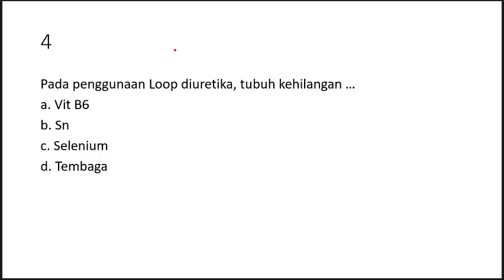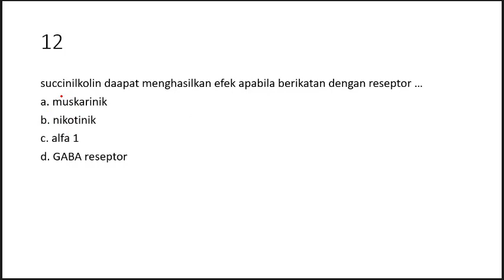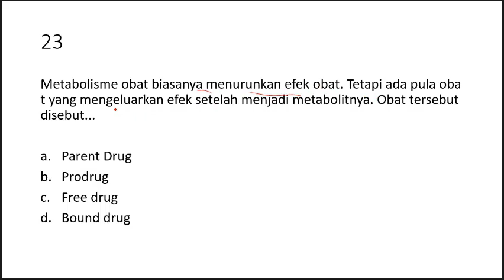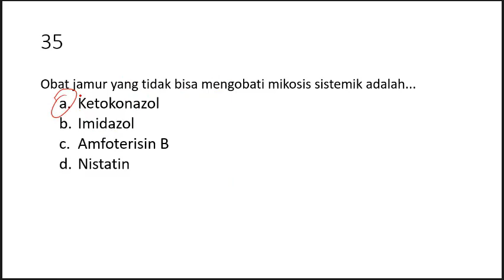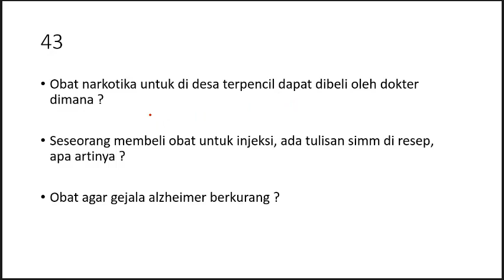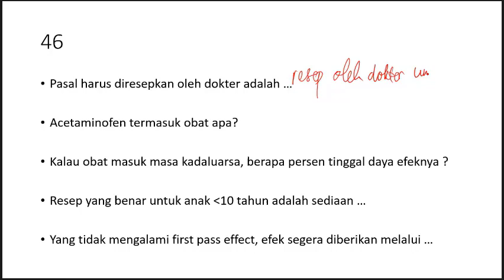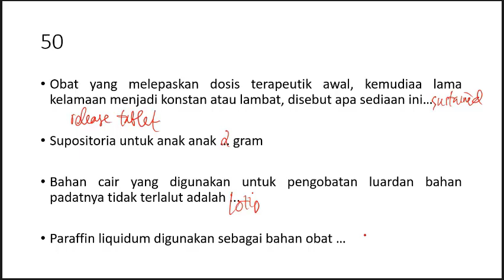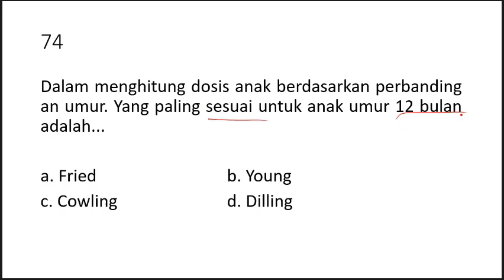Farmakologi Klinik dan Gizi Klinik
farmakologi dasar,
farmakologi obat,
farmakologi antibiotik,
farmakologi hipertensi,
farmakologi toksikologi,
farmakologi diuretik,
farmakologi diabetes,
farmakologi kardiovaskuler,
farmakologi antihistamin,
farmakologi asma,
farmakologi analgesik,
farmakologi antivirus,
farmakologi antihipertensi,
farmakologi antidepresan,
farmakologi antimikroba,
belajar farmakologi,
cara belajar farmakologi,
cara belajar farmakologi dengan mudah,
buku farmakologi,
farmakologi diabetes melitus,
farmakologi diare,
farmakologi diuretik dan isk,
farmakologi dexamethasone,
praktikum farmakologi diuretik,
farmakologi epilepsi,
farmakologi eksamen,
farmakologi eksamen ssa,
farmakologi farmasi,
farmakologi föreläsning,
farmakologi gagal jantung,
farmakologi hormon,
farmakologi obat hipertensi,
halveringstid farmakologi,
farmakologi iii,
farmakologi obat jantung,
farmakologi keperawatan,
farmakologi kortikosteroid,
farmakologi kebidanan,
farmakologi kelas 11,
konsep dasar farmakologi,
kuliah farmakologi,
konsep farmakologi,
praktikum farmakologi laksatif,
farmakologi obat lambung,
farmakologi och läkemedelsanvändning,
farmakologi molekuler,
farmakologi mempunyai keterkaitan khusus dengan farmasi,
materi farmakologi,
farmakologi og medicinhåndtering eksamen,
farmakologi nsaid,
manajemen nyeri non farmakologi,
farmakologi obat diabetes,
farmakologi obat otonom,
farmakologi obat diuretik,
farmakologi obat diare,
farmakologi obat antiemetik,
ballada o farmakologii,
farmakologi pdf,
praktikum farmakologi,
praktikum farmakologi antipiretik,
praktikum farmakologi antidiare,
pengantar farmakologi,
penjelasan farmakologi,
farmakologi remdesivir,
receptorer farmakologi,
farmakologi sistem saraf otonom,
farmakologi stroke,
farmakologi sjuksköterska,
spss farmakologi,
dokter spesialis farmakologi,
soal farmakologi,
skrining farmakologi,
farmakologi sykepleie,
terapi farmakologi diabetes melitus,
tugas farmakologi,
farmakologi ui,
farmakologi asam urat,
farmakologi fk undip,
egzamin z farmakologii,
farmakologi 1,
farmakologi 3
dr ahli gizi,
dr gizi,
dokter spesialis gizi klinik,
gizi klinik,
gizi klinik polije,
gizi klinik 2017,
bedah buku gizi klinik,
pt. gizi indonesia,
pt.gizi indonesia,
pt gizi indonesia
farmasi ugm,
farmasi poltekkes gorontalo,
farmasi ui,
farmasi unpad,
farmasi itb,
farmasi unair,
farmasi industri,
farmasi uns,
farmasi klinis,
farmasi apoteker,
farmasi adalah,
farmasi amerika,
farmasi atau keperawatan,
farmasi atau kedokteran,
farmasi atau perawat,
farmasi atau analis kesehatan,
farmasi airlangga,
farmasi belajar apa,
farmasi bercerita,
farmasi bd,
farmasi bengkulu,
farmasi bisa jadi dokter,
farmasi brawijaya,
farmasi binawan,
farmasi b unsoed,
b farmasi course,
beclov farmasi b 2019,
farmasi b fit,
farmasi b fit serisi,
farmasi b12,
farmasi cup,
farmasi cup 2019,
farmasi corona,
farmasi check,
farmasi cream,
farmasi covid,
farmasi cup sheila on 7,
vitamin c farmasi,
kelas c farmasi,
c s1 farmasi clozapine,
farmasi c,
farmasi dr c.tuna,
farmasi dr c.tuna review,
c s1 farmasi,
vitamine c farmasi,
farmasi dasar,
farmasi d3,
farmasi di jepang,
farmasi deli husada,
farmasi di korea,
farmasi di unair,
farmasi desa 2014,
farmasi dan kedokteran,
d farmasi kya hota hai,
d farmasi information,
d farmasi course kya hai,
d farmasi kya h,
kelas 2 di farmasi,
farmasi d vitamini faydaları,
farmasi d vitamini kullananlar,
farmasi e 2017 untad,
farmasi esa unggul,
farmasi edulab,
farmasi español,
farmasi eyebrow and lash serum reviews,
farmasi eyeshadow tutorial,
farmasi eyeliner,
produkter e pharmacy,
farmasi fisika,
farmasi forensik,
farmasi fisik,
farmasi fisika koefisien partisi,
farmasi fkuaj,
farmasi fisika viskositas,
farmasi fisika mikromeritik,
farmasi foundation,
farmasi gorontalo,
farmasi gilead,
farmasi gunadarma,
farmasi ganjil,
farmasi garlic shampoo review,
farmasi glitter eyeliner,
farmasi gpg account,
farmasi gel eyeliner,
g less di farmasi,
farmasi haluoleo,
farmasi helvetia medan,
farmasi hang tuah surabaya,
farmasi hair color,
farmasi hair products,
farmasi highlighter palette,
farmasi highlighter,
farmasi honest review,
farmasi indonesia,
farmasi istn,
farmasi itera,
farmasi ipb,
farmasi iv a,
farmasi industri atau klinis,
farmasi jeli lincah,
farmasi jambi,
farmasi jurusan ips,
jurusan farmasi jadi apa,
smk farmasi jember,
webinar farmasi juni 2020,
akademi farmasi jember,
webinar farmasi jambi,
farmasi klinis dan komunitas,
farmasi klinik,
farmasi kosmetik,
farmasi kuliah,
farmasi komunitas,
farmasi kecantikan,
farmasi klinik dan komunitas,
farmasi luar negeri,
farmasi l19and,
farmasi life,
farmasi live,
farmasi lipstick,
farmasi luminous serum foundation,
farmasi lip gloss,
farmasi lash serum,
farmasi l karnitin,
farmasi mandala waluya kendari,
farmasi militer,